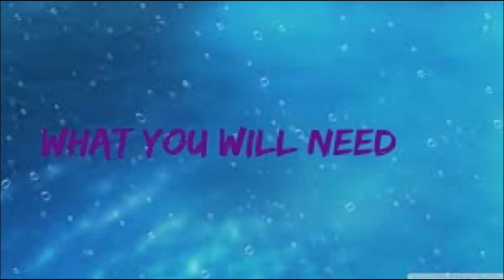DIY: CUTE FLOWER POT BRUSH HOLDER!!!!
and